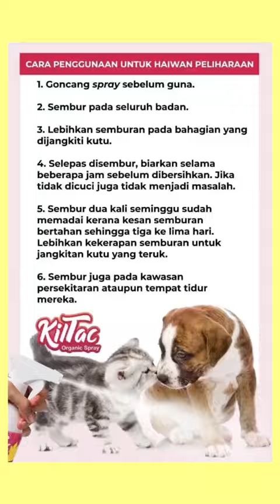Kegunaan Kiltac Organic Spray untuk binatang peliharaan 🎯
Video from elizabethriset